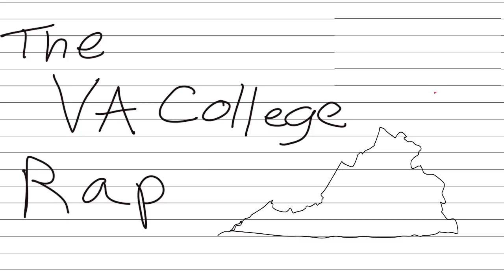The Virginia College Rap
The Va (Virginia) College Rap! All for fun/satire at ourselves. Not meant to piss off people.  Lyrics made circa 2008-ish.

LYRICS

Wait a minute man, hey check this out, tell it.
There was this NOVA kid right?

Man, check this out there was this NOVA kid right?
He was applying to all these schools right?

He applied to Georgetown, William & Mary, UVA...

He got this acceptance letter, you know what I'm saying?
he stopped. He took a deep breath and said.
WOOOO. Good Morning JMU!

Hahaha, you like that shit man?
Hey man we got a gang of that man,
I tell you what, Virginia Tech on the guitar, Jmaddy on the drums,
Radford? You got da clap!

Everybody, just crowd around the keg,
we'll tell you all these college jokes.
But first, I'ma start it off like this. Lemme sing it homeboy!

CHORUS

I-95 and 64,
Baby, that's all we need.
We can visit all the schools in VA,
Gonna do what we please.

As my gas money burns
 we can take our turn,
singin' this college rap song.
Stop and play the pong
like all night long.
Get crunk from now until dawn.

 So sink, sink, sink the cups.
Take out the ball and drink.
Feelin' drunk as hell but I might as well
skip my 8:AM.

So go, go to UVA.
Chillin' in the snobby land.
If my grades and my classes don't go well,
I still got Richard Bland.

Well it was just sundown in a college town,
they call the place Charlottesville.
In the preppy school where popped collars are cool,
you'd think they'd be on The Hills.

Well I was standing on the corner at Little Johns
when 2 cavaliers walked in.
And I heard em talk about how they got drunk
by just one little shot of gin.

Drunk at the game,
looked at the score,
thought they were beating tech by 4!

They puked to the left, puked to the right,
puked so hard, throwing up all night.

I thought to myself, I ain't no fool,
there's gotta be more to this snooty school.

So I put on my tie and was out the door,
till a 'SERP chase me from the Grounds to the Biltmore.
I hid! I crawled across the barroom floor,
until the fratboy was waiting outside the door.

He hazed me to the left,
hazed me to the right.
Dude me made me drink a warm case of Natty Lite!

But I ain't mad at this Wahoo mess,
I got three girls out of their sundress.

Hop in my Jeep, I'm feelin' fine.
Gonna go to Fox Fields just one mo' time!

CHORUS

So go, go, to JMU
free beer in my hand,

I met this girl from JMU,
her BAC was higher than her IQ.
She got on the drunk bus, guy tried to flirt.
Dude's got no game in a purple shirt.

I went to this school called Virginia Tech,
the place was filled with drunk rednecks.

Love raisin' cows, its a sausage fest.
BUT DAT FOOTBALL TEAM SURE IS DA BEST.

Lemme tell you bout' a place that's kinda scary.
Williamsburg, the home of William and Lary.

No fun. No drinks. Not a single laugh.
The only thing they got is World of Warcraft.

I went on down to VCU,
 nothing but art students and potheads too.

This Longwood chick said she'd get with me,
but only if I went to Hampden Sydney.

Met a true gangster down at ODU.
White dude had a doo rag and a fake tattoo.

Tried to hustle me for cash and brand new car.
Said "The hell you think I'm from, the U of R?"

CHORUS

So go, go to Radford U,
I think I need to wash my hands.

So you've heard of all the schools in VA,
about partying hard and getting laid.

Well there's one more school as you can see,
that has the greatest number of STDs.

It's called Radford U, and they got Quadfest,
their VD counts are higher than the rest.

Met a wild young lady who loved to mate.
Had my beer goggles on and I couldn't see straight.

Hooked up with her once and I said see ya,
I know I'm a cry when I get gonorrhea.
CHORUS

So live, live, live it up
only 4 or 5 years of fun

I'm a drink, party and get laid.
My GPA is done.